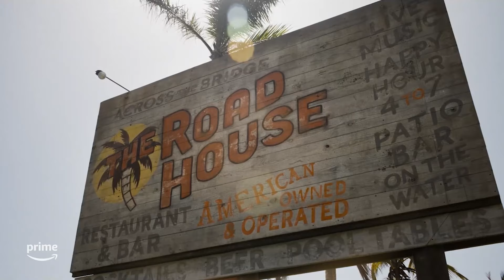ROAD HOUSE | Meet the Iconic Characters with Jake Gyllenhaal & Conor McGregor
Road House "Meet the Characters" Featurette
Directed by Doug Liman Fresnadillo and starring Jake Gyllenhaal, Billy Magnussen, Lukas Gage, Daniela Melchior, Darren Barnet, Jessica Williams, Travis Van Winkle, Conor McGregor..

In this adrenaline-fueled reimagining of the 80s cult classic, ex-UFC fighter Dalton (Jake Gyllenhaal) takes a job as a bouncer at a Florida Keys roadhouse, only to discover that this paradise is not all it seems.

SUPPORT US!

MORE CONTENT MUST WATCH!